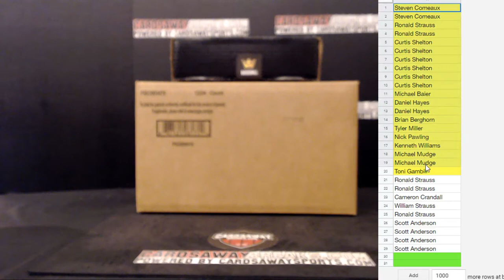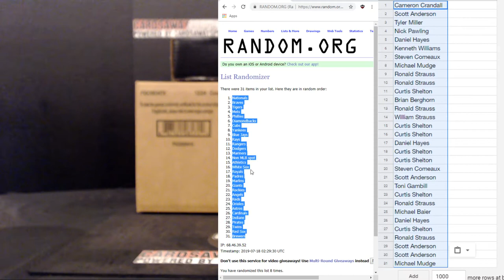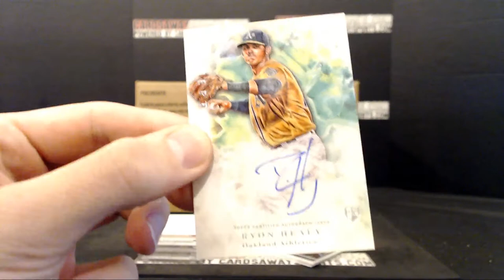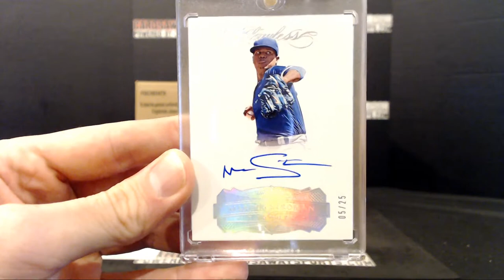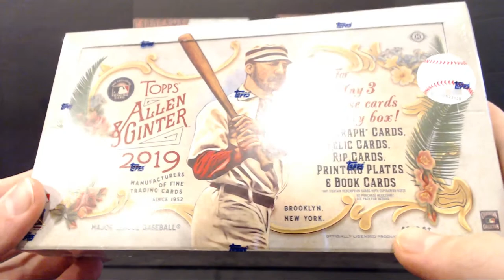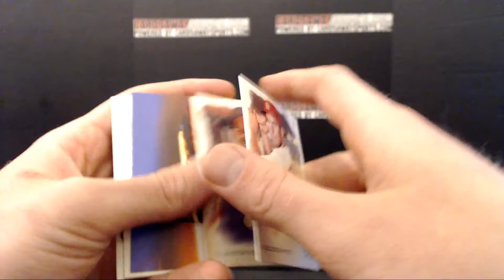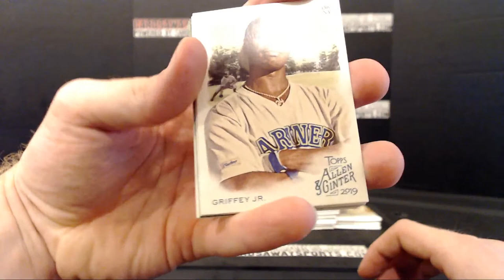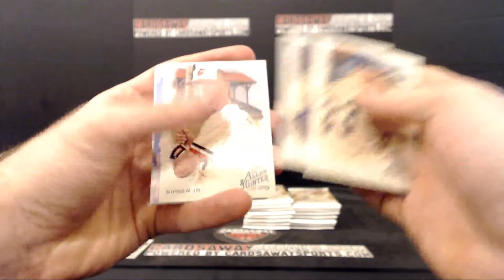2019 Allen&Ginter #1 - July 17th, 2019